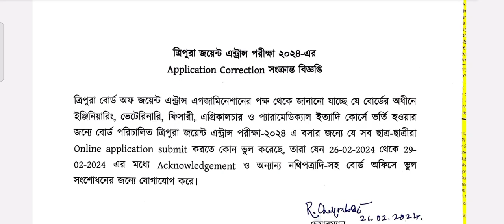ত্রিপুরা জয়েন্ট এন্ট্রান্স পরীক্ষা ২০২৪ সংক্রান্ত জরুরি বিজ্ঞপ্তি, TBJEE এক্সাম যারা ফর্ম করেছেন